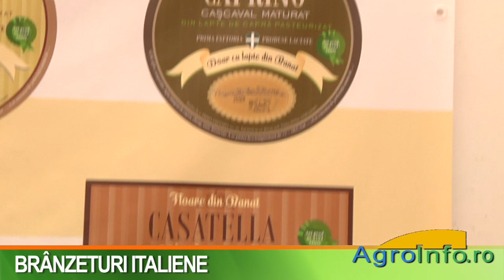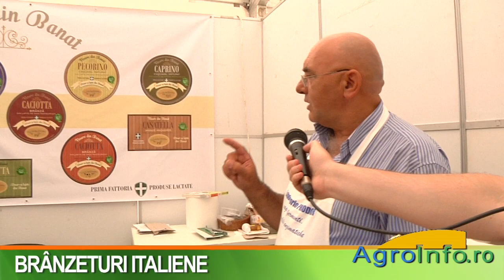Branzeturi italiene la Timagralim 2011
Branzeturi italiene fabricate dupa retete traditionale, cu materie prima din Banat.